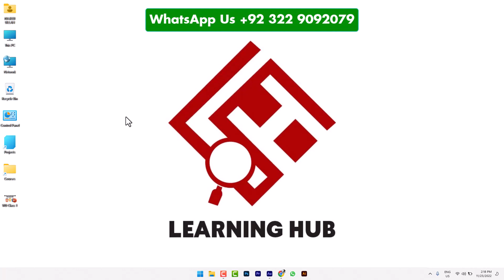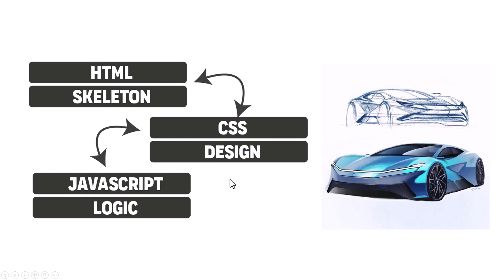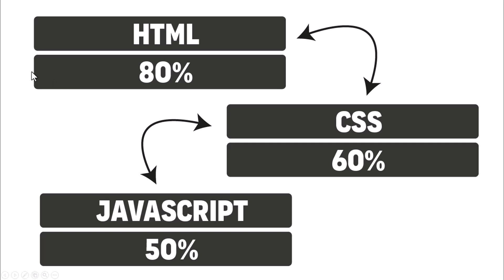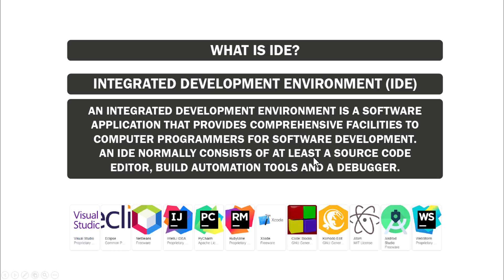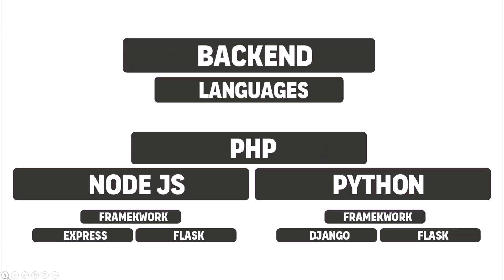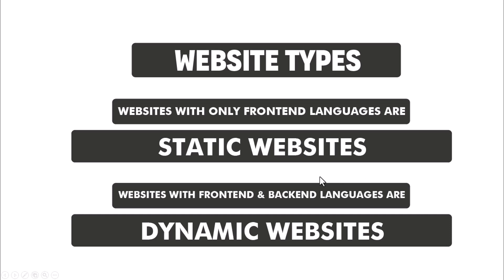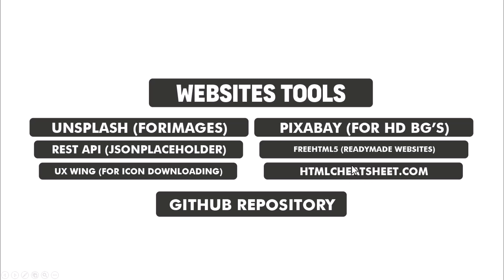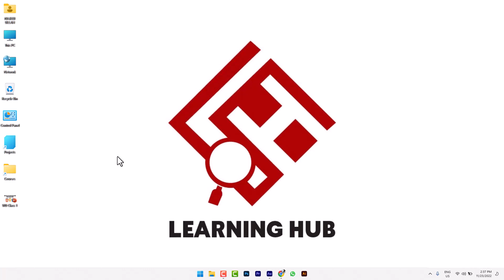How to Start Web Development? Complete Roadmap for Full Stack Developer | WD Course | Najeeb Ullah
We are Starting Complete Web Development Course So Keep Watching Us.

NOTE: Only WhatsApp Messages are allowed No phone calls or voice messages Kindly ask a question only via text messages on WhatsApp.